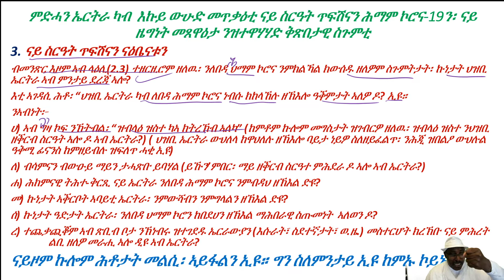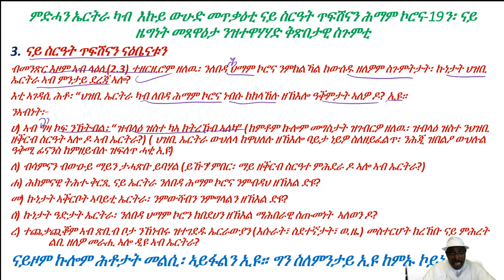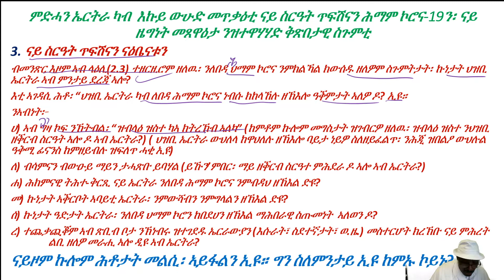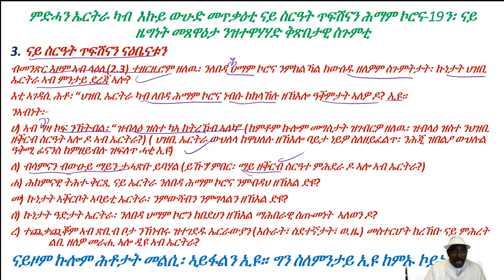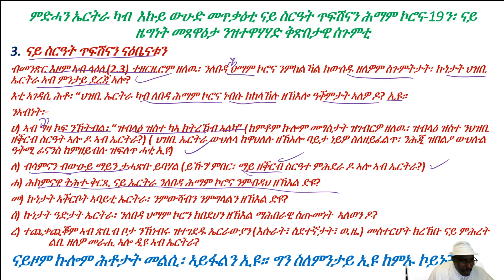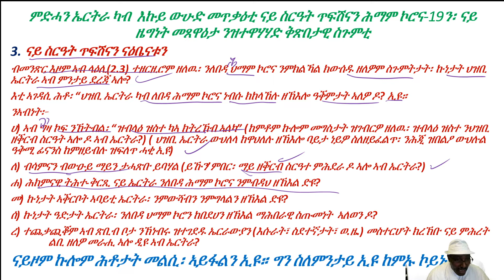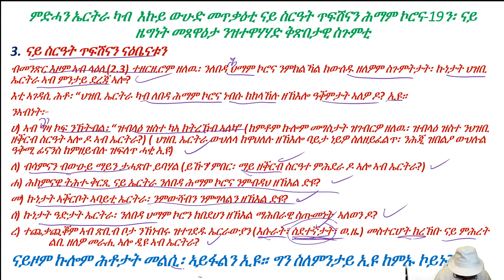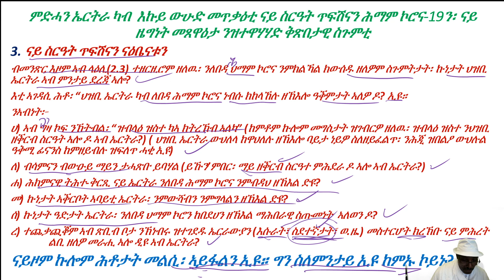ምድሓን ኤርትራ ካብ ሕማም ኮሮናታት-19ን 91ን_3ይ ክፋል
ዶር. ገብረ ገብረማሪያም ብዛዕባ ኤርትራ ካብ ሕማም ኮሮናታት ብኸመይ ክትድሕን ትኽእል ኣብ ዝብል ዛዕባ ሰፊሕ መግለጽን ትንታነን ይህብ።